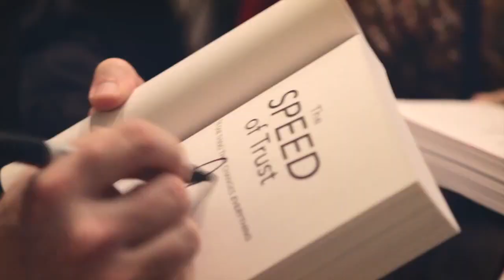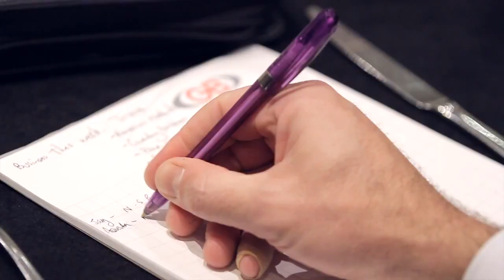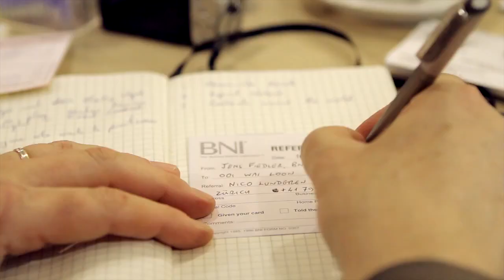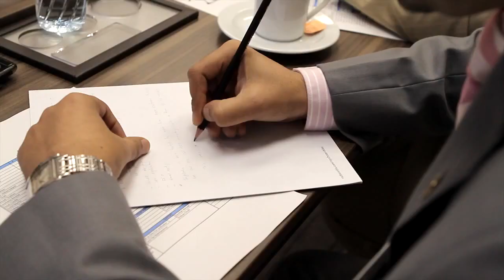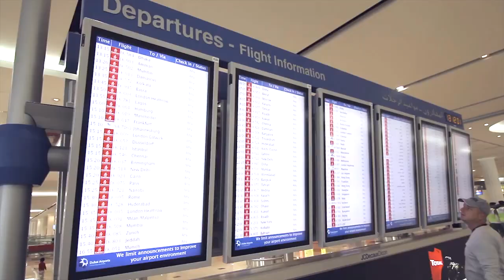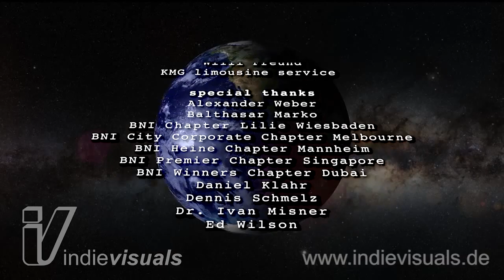BNI Connect 5 2012 Vietnamese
Giới thiệu quá trình kết nối của Kevin Barber (Giám đốc điều hành của BNI Tây Nam Đức). Ông đã trải qua 5 ngày với 5 Chapter BNI ở 5 Quốc gia khác nhau. Ở mỗi nơi ông đều có những trải nghiệm tuyệt vời, những hiểu biết về sự khác biệt trong văn hoá BNI mỗi nước và quy trình BNI vẫn được tuân thủ một cách chặt chẽ. Ở các nước BNI đều hoạt động hiệu quả và mạnh mẽ như thế nào.